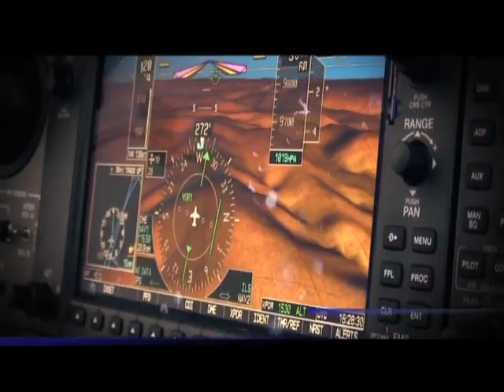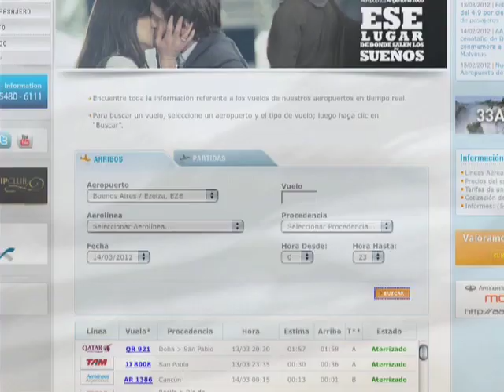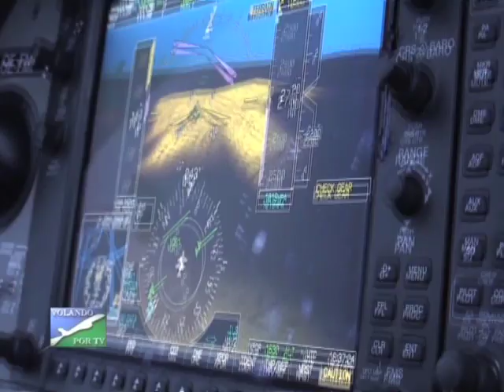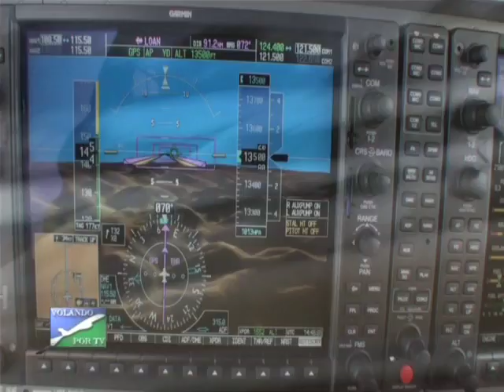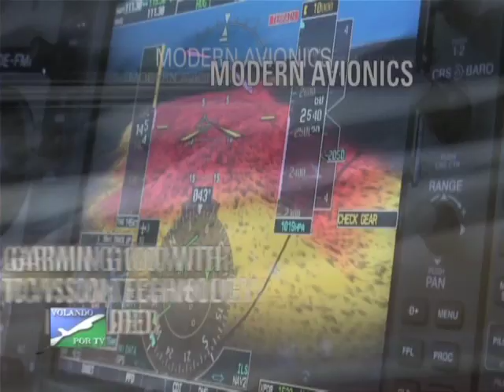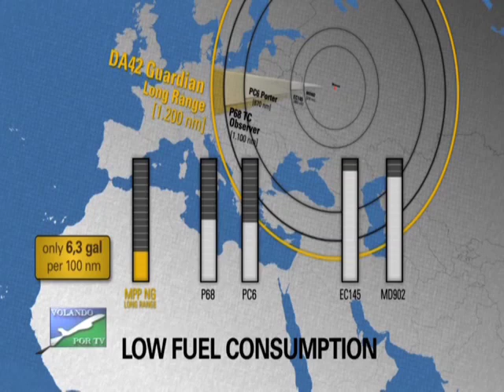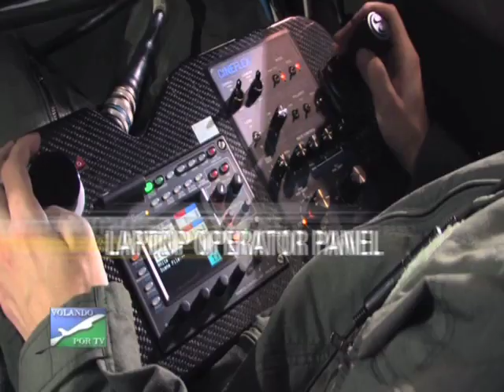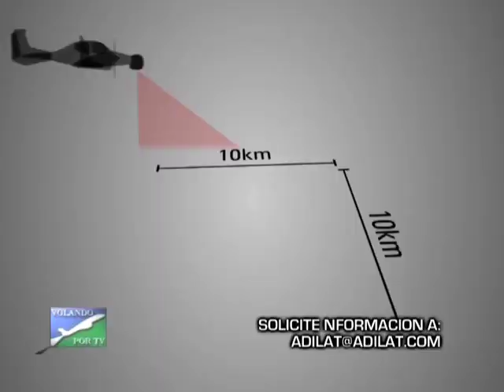DIAMOND DA-42 AVION MULTIPROPOSITO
Entrevista realizada a Diego Ariztegui de ADILAT S.A. en la que nos cuenta sobre el avión multiproposito DIAMOND DA-42